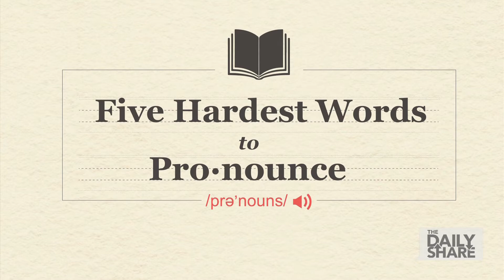The 5 hardest words to say, according to Reddit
Reddit came up with the five hardest words to say. Can you pronounce them?